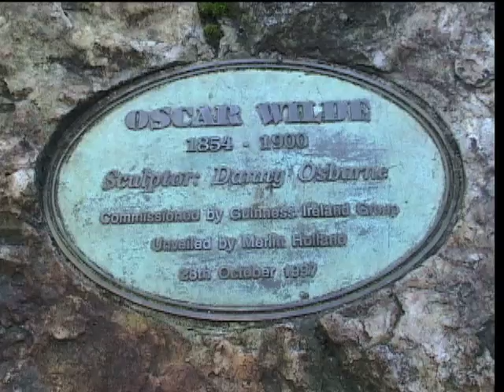GlobeTrotter Jon Haggins TV in Ireland Pt 3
When I think of Ireland, I think of history, castles, sailing and the book of Kells and let's not forget the small villages with friendly people.